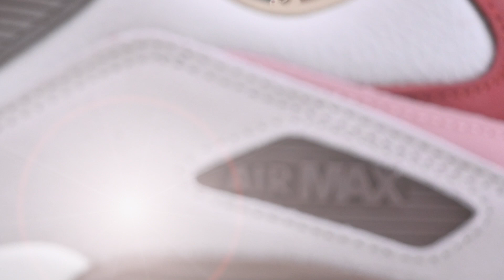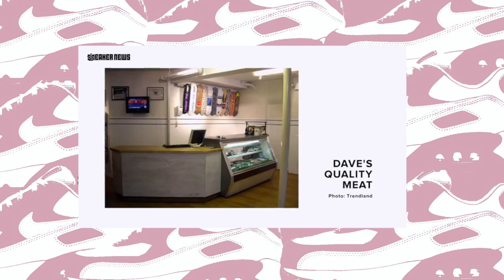Air Max 90 "Bacon" | 🔥 مراجعه شوز نايكي إير ماكس٩٠ |🔥 أحلى لون 👟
Hamad Taher SnapChat
hf_187